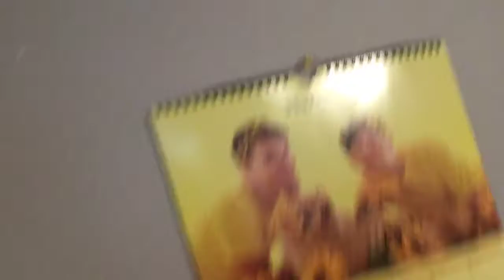Update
Update about future stuff guys enjoy